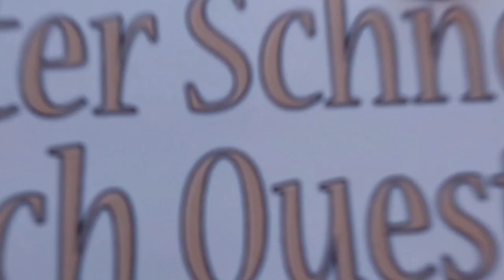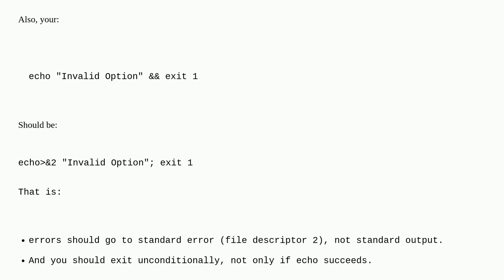Unix: Bash getopts error handling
Bash getopts error handling

A special thanks goes out to the community

  bash getopts